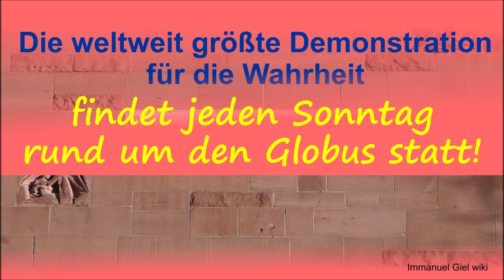Die weltweit größte Demonstration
Alle Christen weltweit demonstrieren nicht nur an Sonntagen für Jesus, den HERRN der Welt, sondern jede Sekunde durch ihr Leben im Glauben.